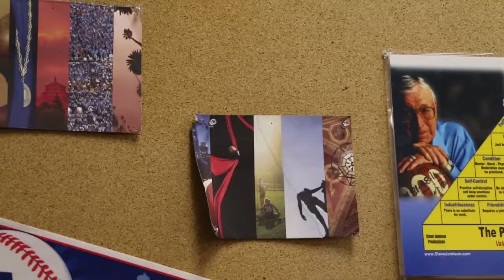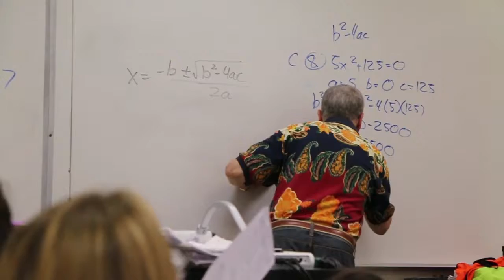Ohana - a mini documentary series: William LeClear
William LeClear, a teacher in the Math department at Herbert Hoover High School, Glendale, CA.

Directed and produced by Annika Arambulo & Chenelle Herrera
Filmed and edited by Annika Arambulo

Thanks to the Herbert Hoover H.S. Media Arts Academy!

Cinematography final.